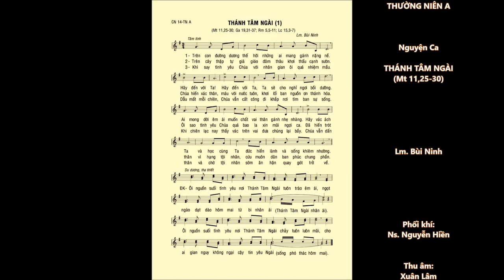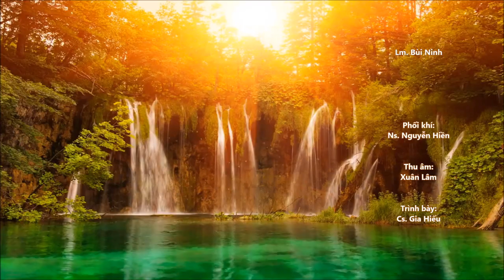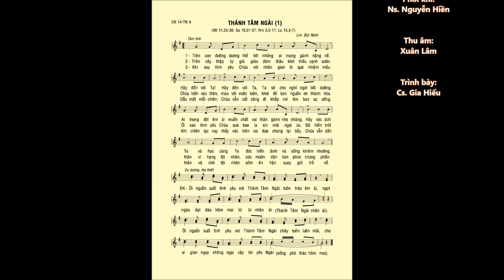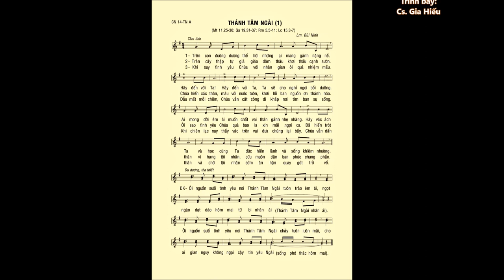Chúa Nhật 14 Thường Niên A – ĐÁP CA & CA HIỆP LỄ – Cs. Lệ Thu & Cs. Gia Hiếu